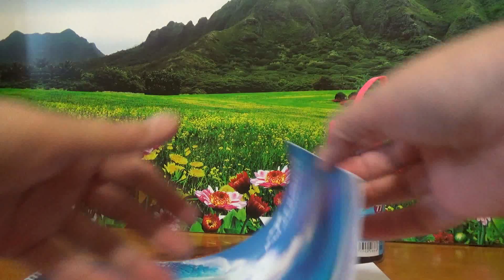ФИКС ПРАЙС. Отзывы: сад - огород, гели для стирки, кисти для макияжа, канцелярия и др.